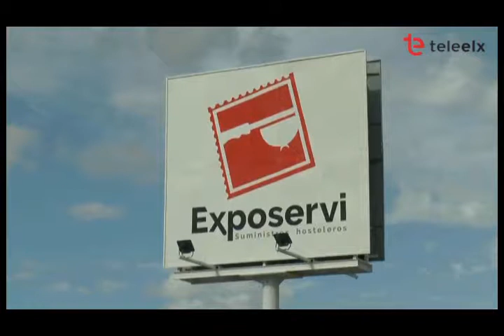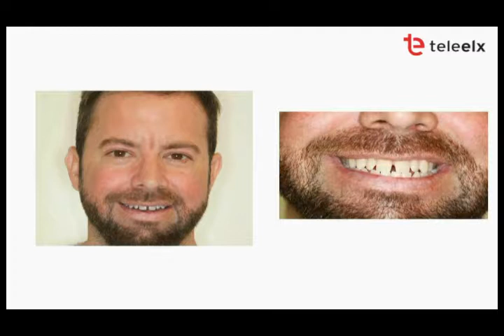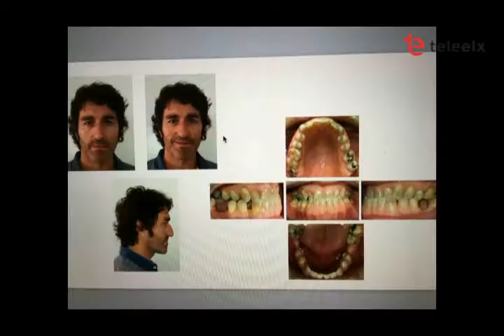DIA A DIA 10 10 18